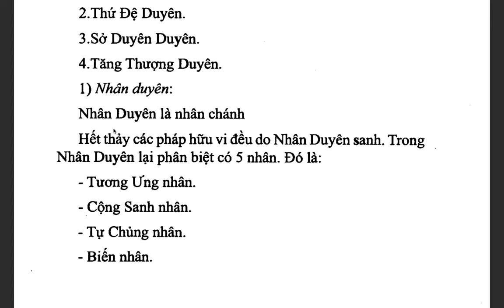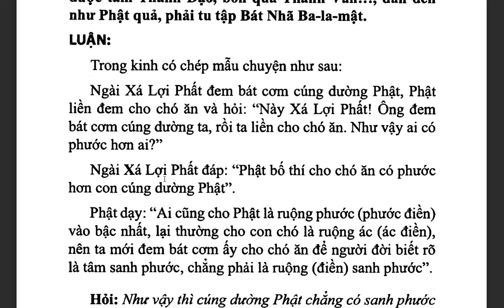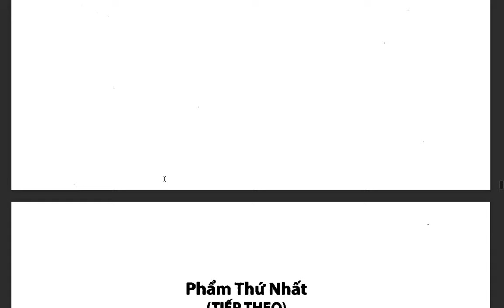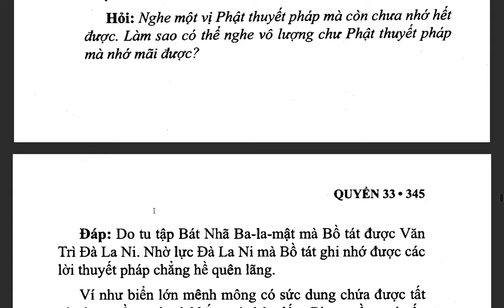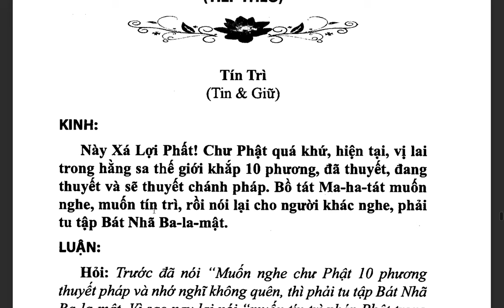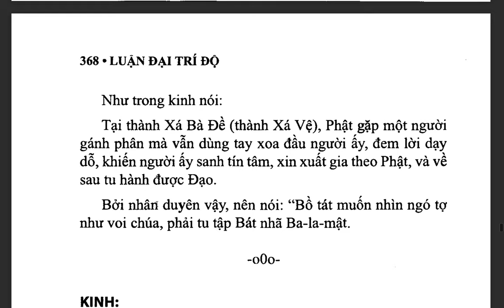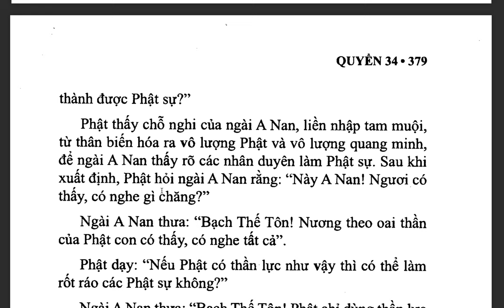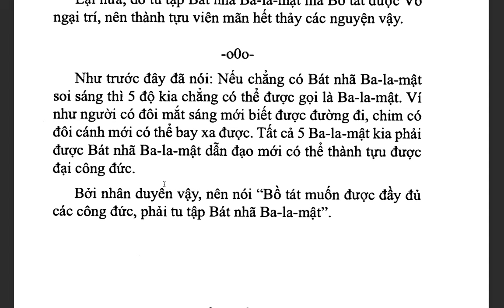Đại Trí Độ Luận| Bồ Tát Long Thọ| Hán dịch: Cưu Ma La Thập| Việt dịch: THÍCH NỮ DIỆU KHÔNG (tiếp)